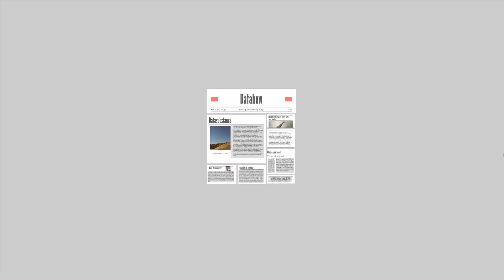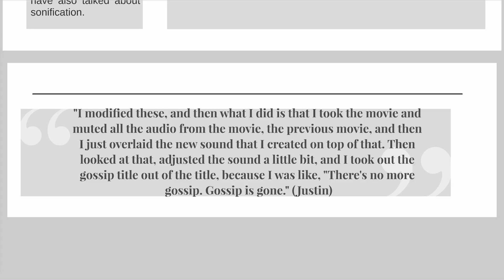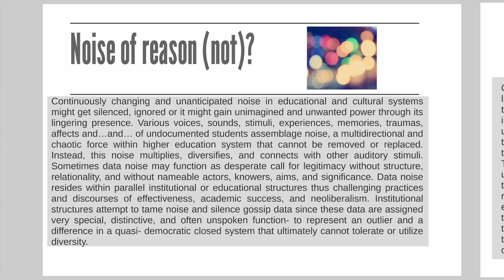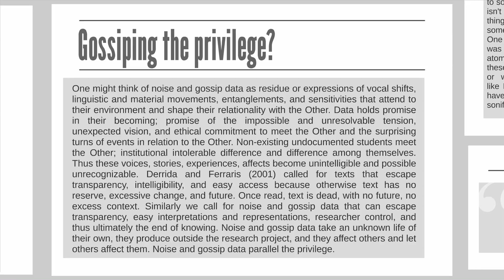Datahow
This video is about Data